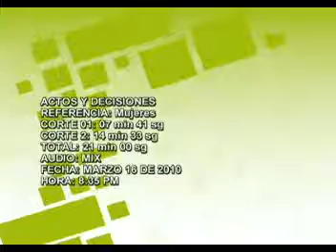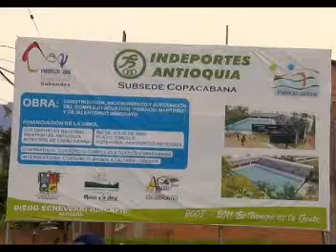Actos y Decisiones - Marzo 16 de 2010. Mujeres. Parte 1 de 2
Actos y Decisiones.
Mujeres. Parte 1 de 2.